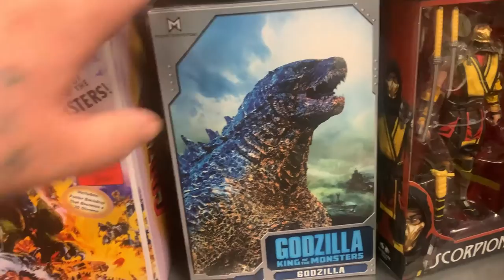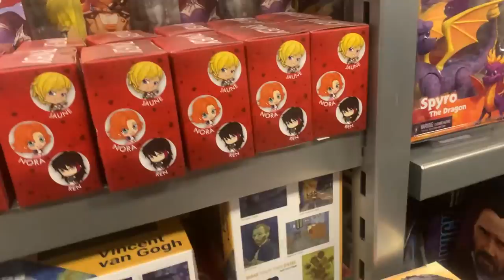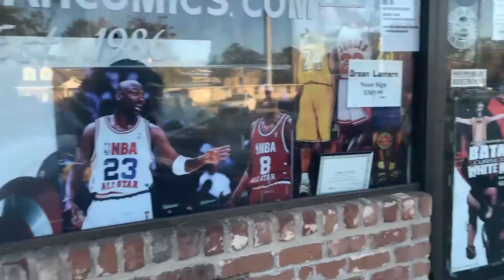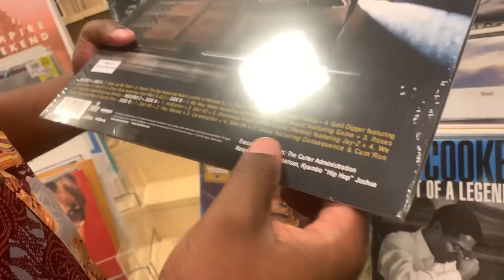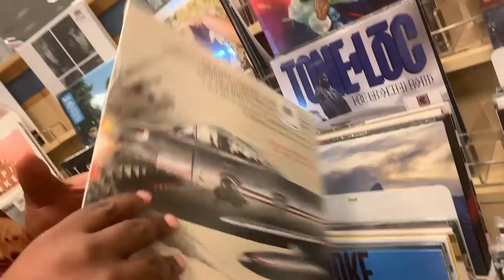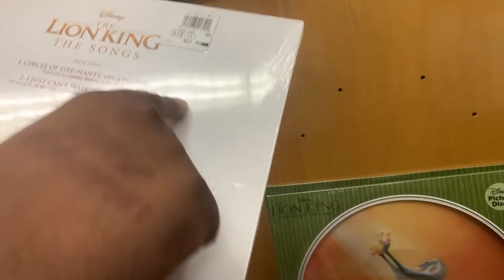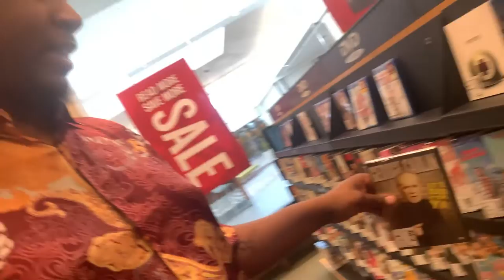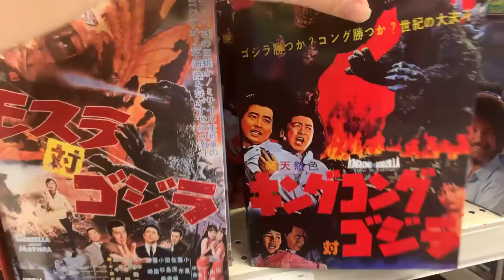Toy Hunting New NECA & Super7 / This guy really hates The Rock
Going Toy Hunting for New NECA, Funko POPS , Super7 , Marvel Legends and more !!!